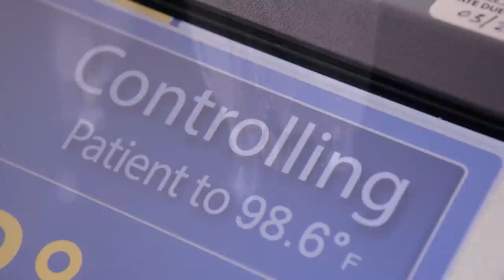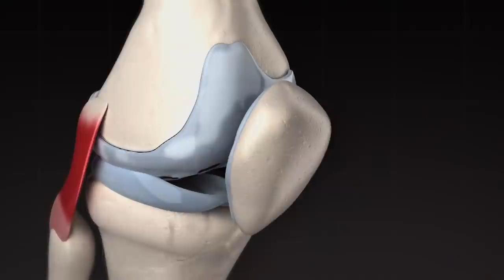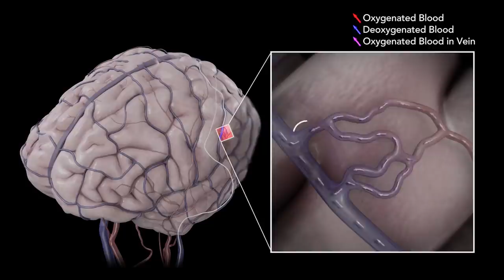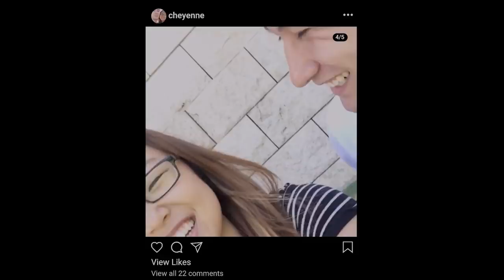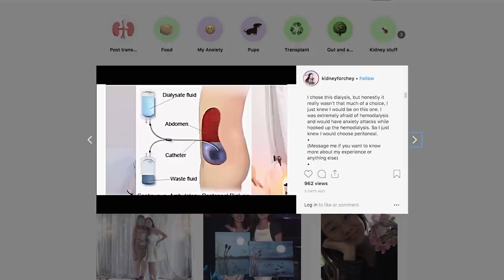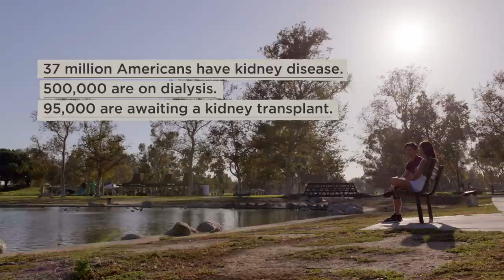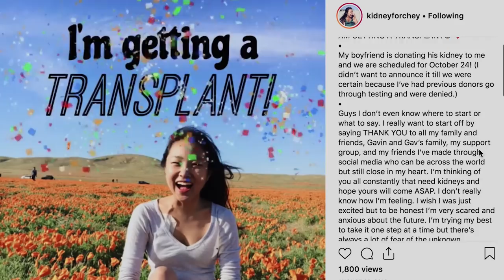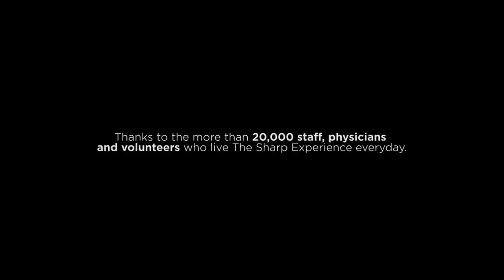Stories of The Sharp Experience, Season 18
Life can change in an instant, as witnessed by the latest chapter of this award-winning medical reality series. Over several months, film crews documented stories of patients facing dramatic and unexpected challenges, and the technology and care that offered hope.

Cheyenne’s loving boyfriend wonders if he could donate the kidney she desperately needs. Todd, a tough fitness professional, knows his knee is sending signals he can no longer ignore. Robyn senses the odd sound in her left ear growing louder, and a shocking diagnosis reveals a brain abnormality that could threaten her survival. For Leo, a major heart attack may have deprived his brain of oxygen. Can an emergency technique called Code Ice return him to a normal life?